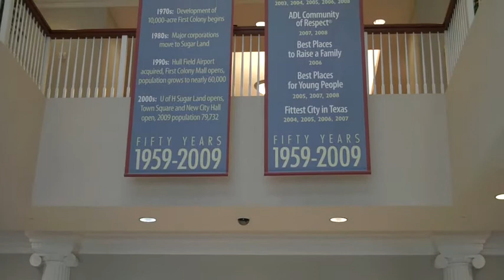Glen Gill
Glen Gill Realtor Owner/Broker Landmark Properties Sugar Land, Texas for more detail